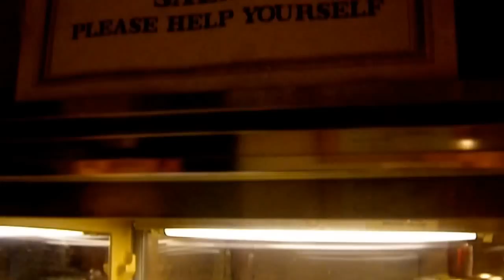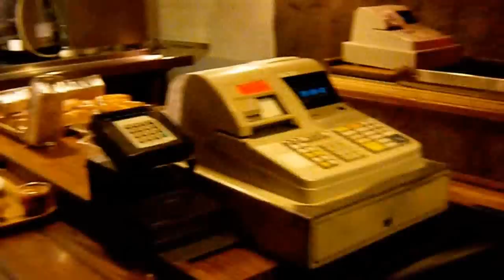Original Clifton's Cafeteria Tour - Clifton's footage & photos before remodel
This was made before the big remodel and grand opening September 2015.